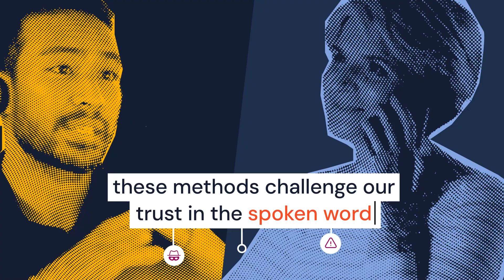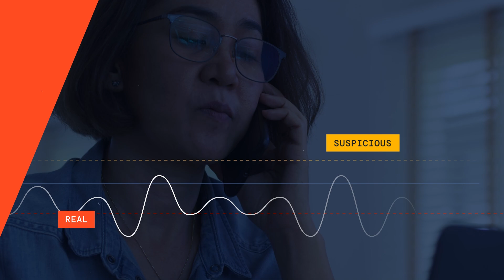Pindrop® Pulse Technology Combats Rising Risk of Deepfake Deception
Your voice is your most personal signature—but it’s under attack.

In today’s digital landscape, deepfake technology, voice cloning, and replay attacks are redefining fraud, threatening how people access sensitive data and how businesses protect trust.

Pindrop® Pulse technology is our latest innovation for real-time voice liveness and deepfake voice detection.

Backed by over a decade of expertise, Pindrop® Pulse analyzes voice characteristics even before a caller says “hello”—assigning a dynamic risk score that helps distinguish between legitimate callers and synthetic imposters.

✅ Detect voice cloning and AI spoofing
✅ Mitigate replay attacks
✅ Score liveness in real time
✅ Strengthen voice authentication systems

This multi-layered approach helps prevent synthetic fraud and ensures your voice channel remains a secure, trusted space.